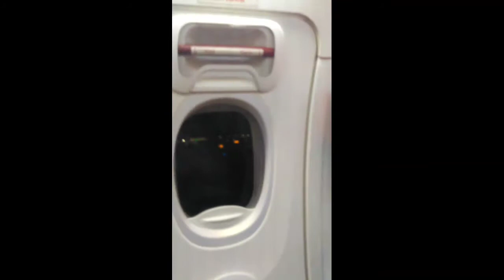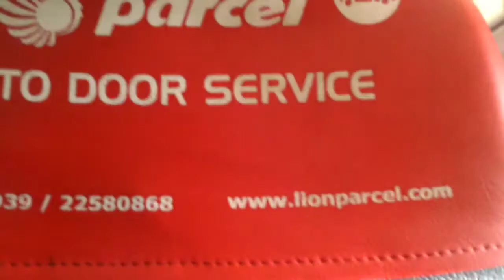Perjalanan dari Jakarta ke Batam, Alhamdulillah Lancar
Video ini diambil pada tanggal 15 Juli 2019

Salam,
fathanTV